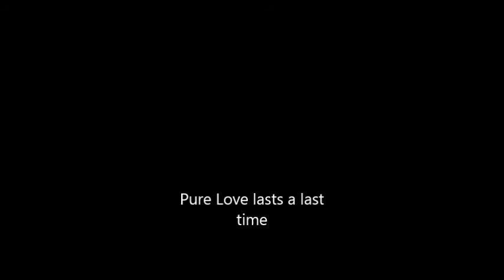Me and sug Anniversary